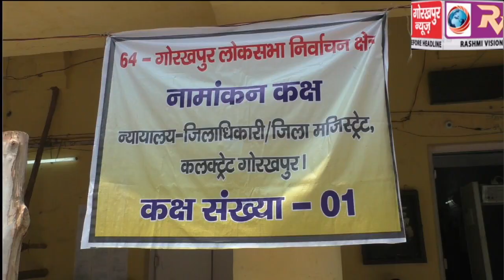फिल्‍म अभिनेता से नेता बने भाजपा प्रत्याशी रवि किशन किया नामांकन दाखिल, कहां भाजपा यूपी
फिल्‍म अभिनेता से नेता बने भाजपा प्रत्याशी रवि किशन किया नामांकन दाखिल, कहां भाजपा यूपी में 74 सीटों पर जीत करेगी हासिल